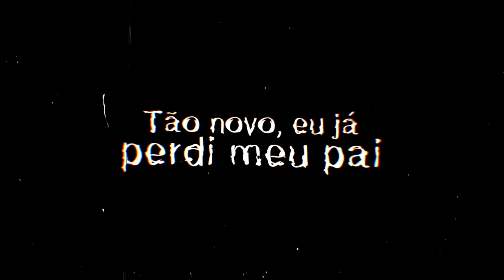parte 3 Kakashi rap Kakashi,Rin,Obito (7minutoz)